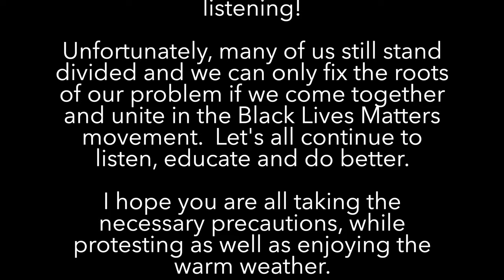BYOP INSPIRED by my FAVORITE YOUTUBERS | NYC Meet Up Story | My Iconic Photo | NO BUY YEAR 2020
Hi Everyone!  Today is such a special video for me.  I am creating a BYOP (Build Your Own Palette) inspired by a recent collab that Amanda from Makeup Just for Fun created with her friends Samantha March, Angelica Nyqvist, Amy Loves Makeup and Karen Harris. They took an Iconic Photo while at an event in NYC and created a palette built around the people in that photo. In the Fall, I was lucky enough to meet 3 of these ladies, along with 3 other YouTube Beauty Creators at a NYC Meet Up. There is a photo from the meet up, which is iconic to me so I used it as my own inspiration for this video.  I wanted to thank all the ladies for including me in their day, making me feel like part of the crew and inspiring me to start my own channel.  I hope you enjoy hearing more about that iconic NYC day and like the shades that I selected for each of these brilliant women. You will thank me later ;).

Makeup on Me:
Primer 1 ~ ILIA True Skin Radiant Priming Serum
Primer 2 ~ DR.BRANDT Pores No More Luminizer Primer
Foundation ~ REVLON Candid Photoready Anti-Pollution Foundation in 110 Porcelain
Corrector - BECCA Under Eye Brightening Corrector
Concealer ~ MAYBELLINE Fit Me Concealer in 15 Fair
Undereye Powder ~ ELF Undereye Setting Powder in Sheer
Face Powder ~ HOURGLASS Dim Light and Incandescent Light Ambient Powders
Bronzer 1 ~ HOURGLASS Radiant Light Ambient Powder
Bronzer 2 ~ PHYSICIANS FORMULA Glow Boosting Beauty Balm BB Bronzer in Light to Medium
Blush ~ TARTE Amazonian Clay 12 Hour Blush in Paaarty
Highlight 1 ~ LAURA MERCIER Matte Radience Baked Powder in Highlight-01
Highlight 2 ~ KEVYN AUCOIN The Celestial Powder in Starlight
Eye Primer ~ MARC JACOBS Under(cover) Perfecting Coconut Eye Primer
Eye Shadow ~ Shades from my BYOP Palette.
Eye Liner (lower lash line) ~ NARS Kohliner in Antiplano
Eye Liner (upper lash line) ~ NARS Velvet Eyeliner in Mambo
Mascara ~ ILIA Limitless Lash Mascara in After Midnight
Brows 1 ~ IT COSMETICS Brow Power in Universal Taupe
Brows 2 ~ BENEFIT Gimme Brow in 3.0
Lipliner ~ CHARLOTTE TILBURY Lip Cheat Lipliner in Pillowtalk
Lipstick ~ MAC Matte Lipstick in Kinda Sexy
Setting Spray - PROJECT BEAUTY Spray. Set. Go. Makeup Setting Spray

One of my main goals this year is to learn to shop responsibly and that includes saving as much $$$ as possible on items I am actually buying.  I learned about Ebates, now Rakuten years ago and use it ALL the time.  I adore getting cashback and saving money.  Rakuten has a great referral program that EVERYONE can use.  Sign up using my link and you will receive $10 when you make your first purchase and then tell all your friends about it and earn some extra dollars yourself.  We can all use all the extra coins, especially right now ~